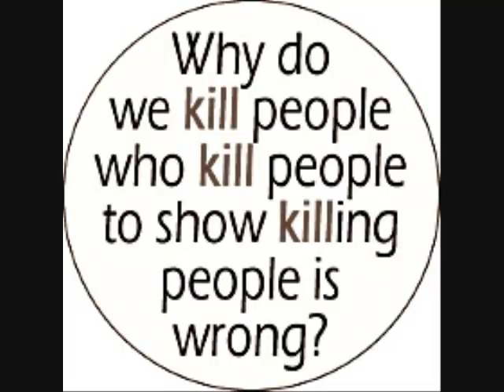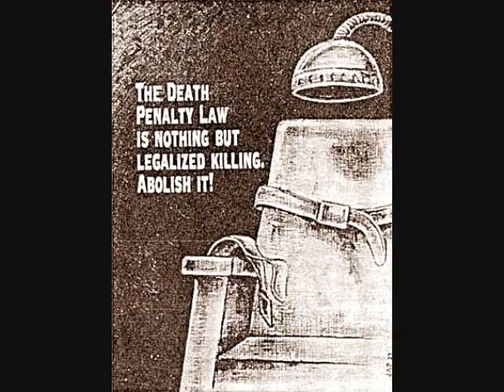death penalty video